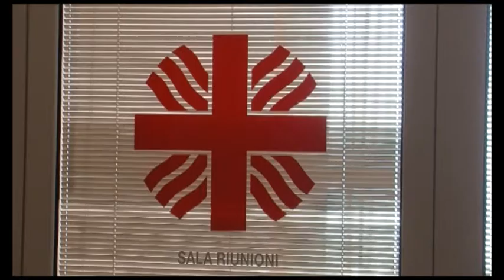Le Caritas parrocchiali a convegno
Le caritas parrocchiali della diocesi di Arezzo-Cortona-Sansepolcro a convegno. Appuntamento sabato 17 a Sansepolcro. Servizio di Lorenzo Canali. TSD Notizie del 15 novembre 2012.